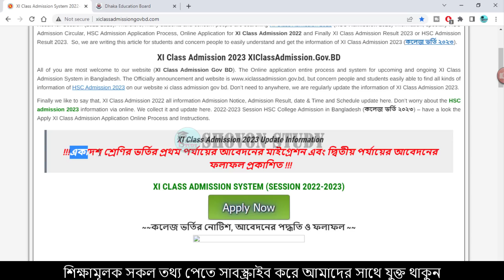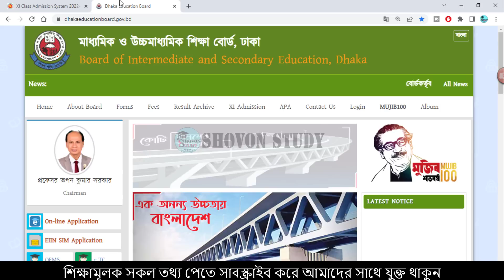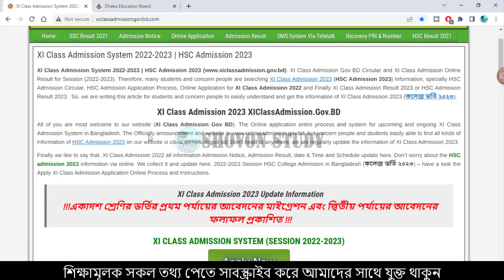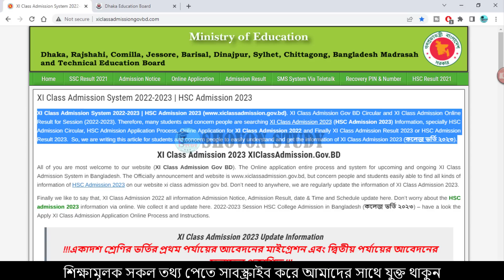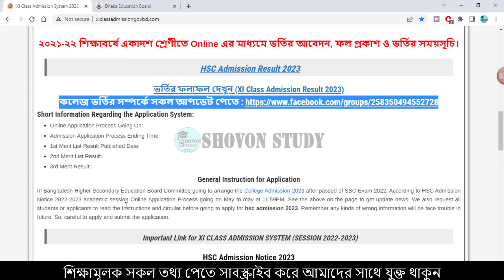SSC 2022 - একাদশ ভর্তি 2023 | HSC Admission 2023 | XI Class Admission 2023 | College Admission 2023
SSC 2022 - HSC 2023 Admission Process | একাদশ ভর্তি | HSC Admission 2023 | XI Class Admission 2023